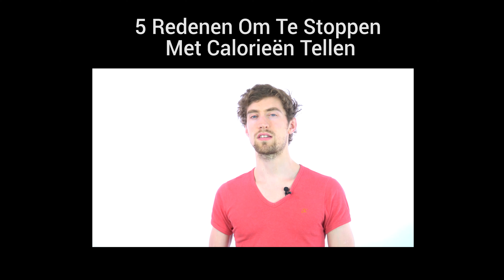Hoeveel Calorieën Moet je Verbranden om 1 Kilo Af te Vallen?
Hoeveel calorieën is een kilo vet?

Ontdek het antwoord in deze video en leer ook waarom het aantal calorieën van 1 kilo vet anders is 1 kilo lichaamsvet.

Groet,
Oscar